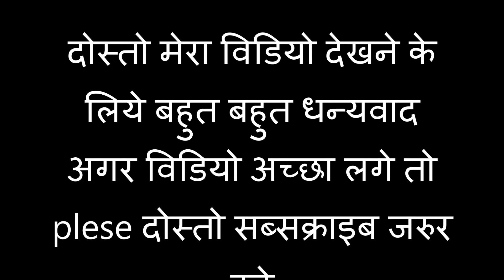Delhi Police Admit card for Bareilly upदिल्ली पुलिस के एडमिट कार्ड आ गये है अपने उत्तर प्रदेश